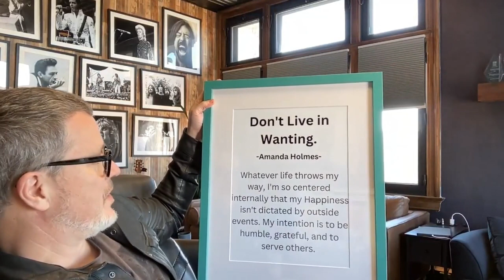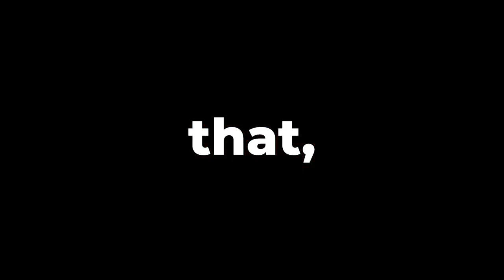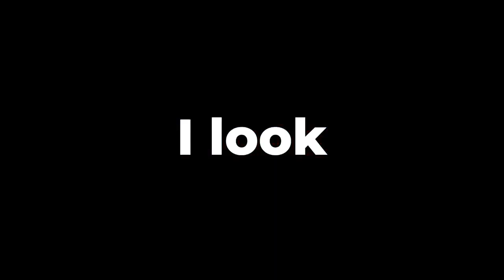Behind the Scenes: Selling Your Company to eBay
The CEO MASTERY SHOW: EPISODE #151

In this week’s episode, you’ll hear from Kristopher Jones, a successful entrepreneur and investor.

He has founded or co-founded SIX companies that generated over $1,000,000 in 12-18 months using the Ultimate Sales Machine framework.

As he says, he got lucky early on building his first company up beyond 130 staff, and even sold it to eBay!

With a history of raising tens of millions in venture capital, Kristopher revealed how he used the Dream 100 strategy from The Ultimate Sales Machine to win bigger deals.

He even gives us the details of one prospect that finally said yes after the 33rd follow up.

If you need some ideas on how you can win bigger deals, master the art of follow up, and grow your revenue more consistently, tune in to this week’s episode.

P.S. If you’d like to take your favorite book (Ultimate Sales Machine) and turn theory into implementable results, apply for our new Ultimate Sales Machine Dojo!

This is a community program to assist companies to eliminate the shiny object syndrome, get hyper focused on your best buyers, how to speak to them, and win their business.

Applications for our new Ultimate Sales Machine Dojo end next Friday so if you’d like to be surrounded by pig-headed disciplined and determined business leaders focused on growth, you’d better apply now!